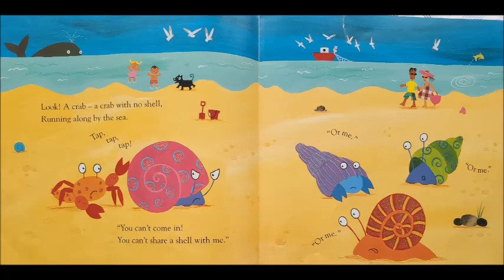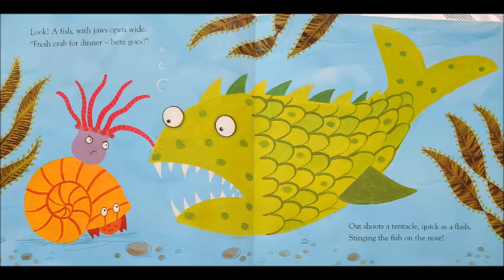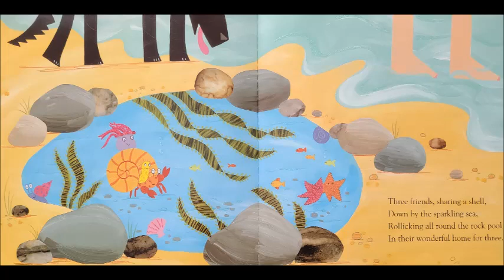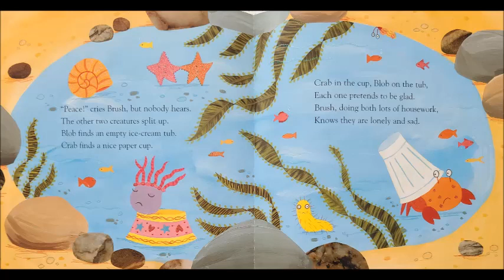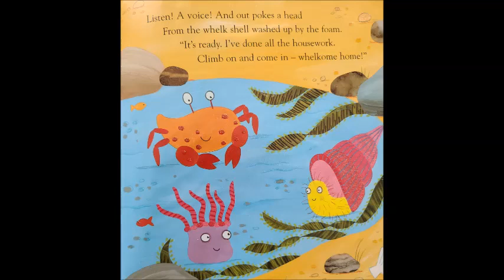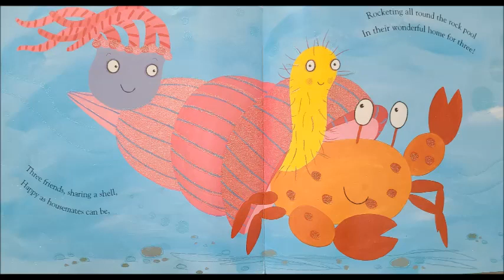Sharing a Sh ell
Reading Books with Kati -Sharing a Shell